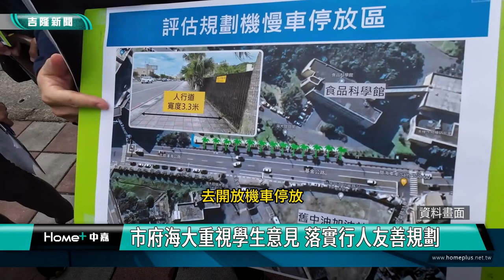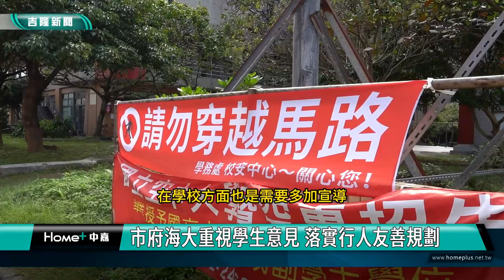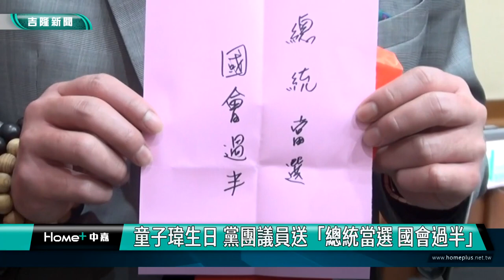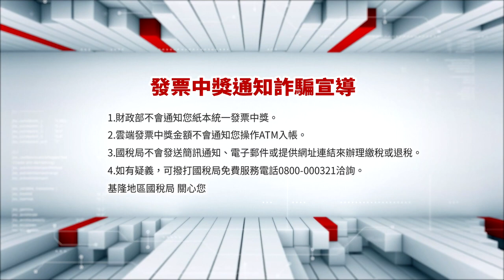中嘉基隆新聞-20231205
00:20 體恤通勤族! 謝國樑視察港西街候車環境
03:20 海大行人友善措施 學生提議改善交通設施
10:22 市長施政總質詢-9026線班次不足 林沛祥建議緊急調度因應/解國家新城
           塞車 林沛祥籲社區後方連接國三/易肇事路段 基市府明年編近億元經費
           改善
14:12 基隆市議會圓滿閉會 府、會首長相互致意感謝
18:03 賴清德.鄭文婷後援會成立 阮昭雄.童子瑋站台
22:04 崇右之聲決賽 百餘人角逐 藝人評審周定緯鼓勵學子
24:28 2088-B線開跑試營運 造福深澳坑通勤民眾

臉書追起來
Home 中嘉- 吉隆有線電視

趣聞不漏接
吉隆官網(中嘉新聞)

喜歡看電視?